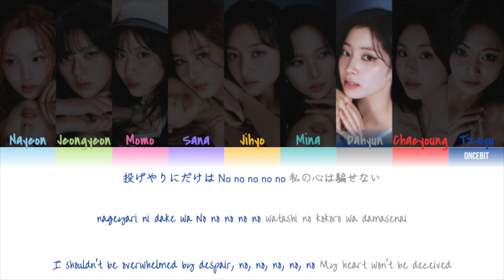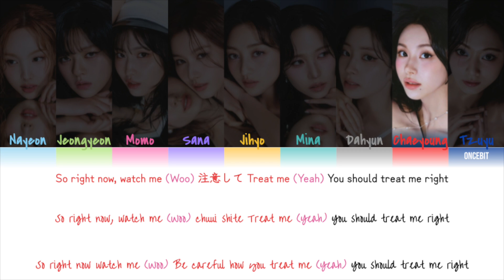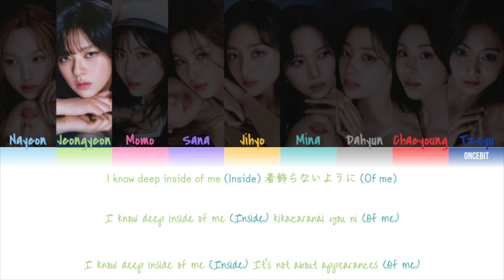Twice (トゥワイス) - Inside of Me Lyrics (Color Coded Kan/Rom/Eng)